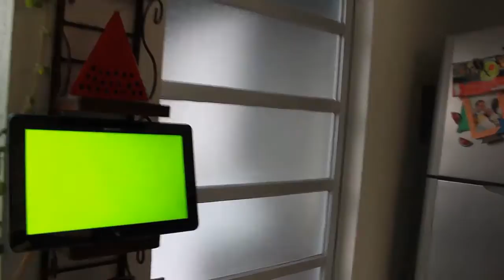Bloopers Chain of Change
Gamertag:L00ful
Skype:L00ful